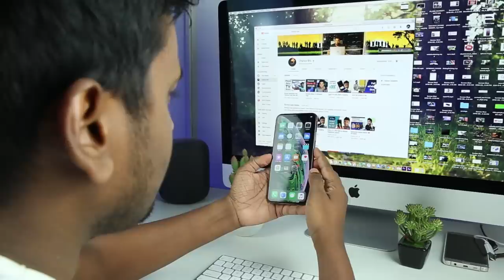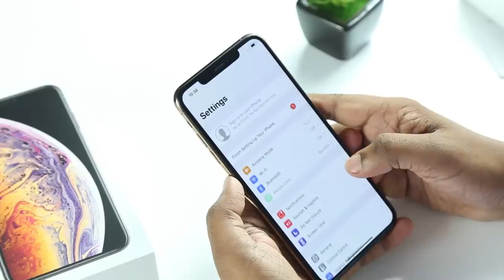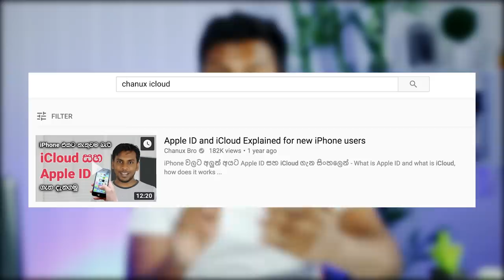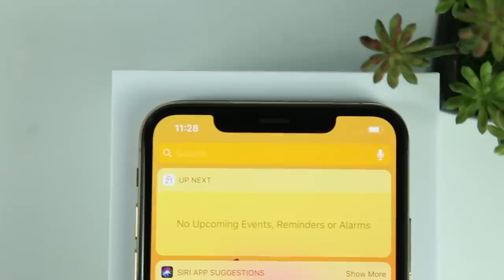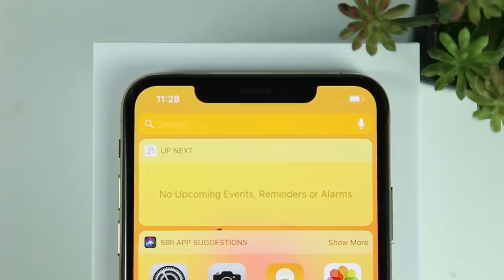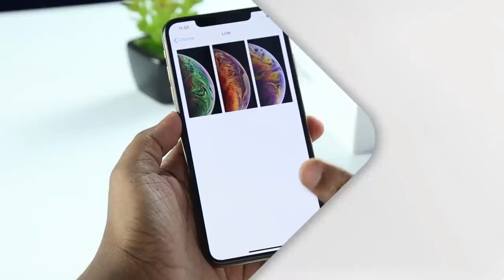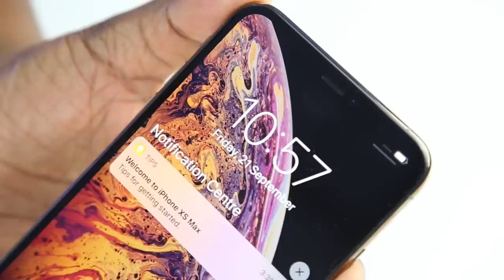iPhone Xs Max Sri Lanka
2018 වසරේ වටිනාම iPhone එක iPhone Xs Max Sri Lanka